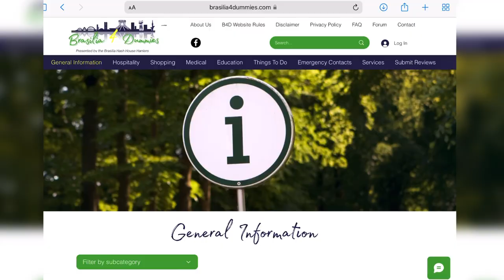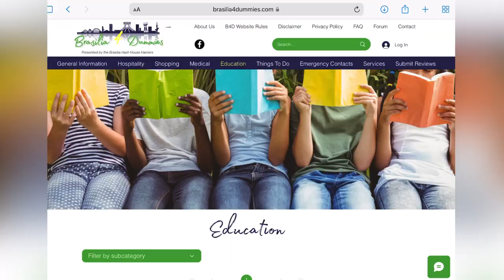DRINKERS with a running problem - Was sind HASHER? Lustige Expat Gruppe in Brasilia 🇧🇷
Was ist der Hash? Interview mit HASH HOUSE HARRIER
Welf erklärt, was ein Hash ist und was die Hash House Harriers (HHH, H3) in Brasilia zu tun haben. Warum man diesen weltberühmten Stammtisch nicht verpassen darf, erzählt der Hash Organisator im Interview.

BRASILIA 4 DUMMIES:
Für Tipps rund um‘s Leben in Brasilia, konsultiert die bekannteste Expat Website in Brasilia ➡️

0:00 intro
0:56 Ursprung: Woher kommt der Hash? 💥
1:48 Was ist der “Circle”? ⭕️
2:09 Hash in Brasilia 🇧🇷
3:21 Humor beim Hash 🤡
4:19 Muss man laufen? 🏃🏻
4:40 Englisch 🇺🇸
5:00 Tipps & Kontakte in Brasilia 🆘
5:44 Wofür hilft Brasilia 4 Dummies 🤯
8:32 Pan South America Hash 2023 🌎

❗️Equipment zum Filmen & Schneiden:

DJI Osmo Mobile Gimbal (+ DJI Mimo-App)

iPad Pro 11“ - Bearbeiten & Verwalten

RECHTLICHER HINWEIS:

Die Meinungen und Inhalte in diesem Artikel/Video stammen von Alexandra Allover, die unter LEARN ALLOVER LLC tätig ist und von Reuters zertifiziert wurde. Dieser Inhalt dient nur zu Informationszwecken und stellt keine professionelle, rechtliche oder medizinische Beratung dar. Alexandra Allover ist keine rechtliche, finanzielle oder medizinische Fachkraft.
LEARN ALLOVER LLC und Alexandra Allover legen großen Wert auf journalistische Integrität. Die geäußerten Ansichten basieren auf journalistischer Recherche und spiegeln nicht unbedingt die Meinungen von LEARN ALLOVER LLC wider.
Weder LEARN ALLOVER LLC noch Alexandra Allover haften für Handlungen, die auf diesem Inhalt basieren, oder für etwaige Ungenauigkeiten.